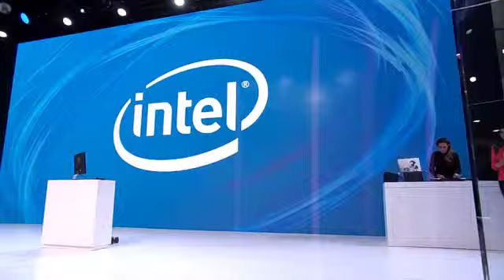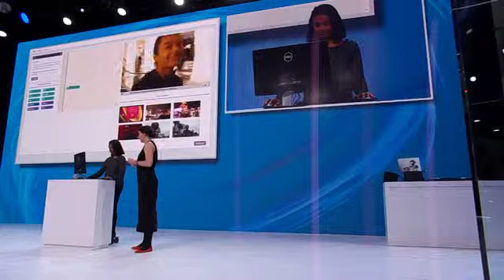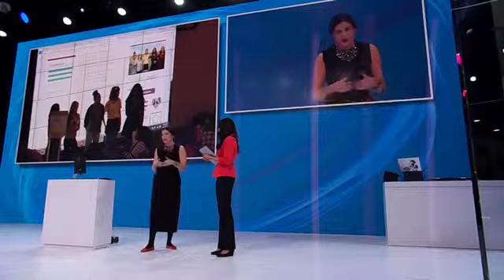Vidcode at CES 2016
Laina presenting at Intel's Diversity Spotlight Stage.